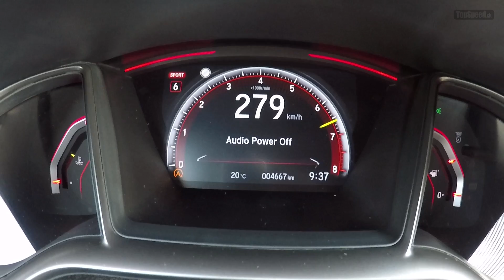Honda Civic TypeR 10G dá 280 km/h - TOPSPEED.sk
Honda Civic TypeR 10G dá 280 km/h
TOPSPEED.sk tankuje benzín OMV MaxxMotion 100plus

Na krátkej dynamickej prezentácii sme vyskúšali nového kráľa športových hatchbackov - najostrejší a najrýchlejší hothatch s pohonom prednej nápravy na svete - 2017 Honda Civic TypeR. Prvú slovenskú videorecenziu prinesieme už čoskoro...